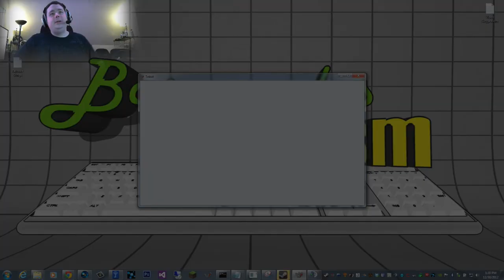40 minutes of raw, sexy, random Tekkit Minecraft shenanigans in ERF5 with commentary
Did you know I've made over 800+ other videos on YouTube? 🍿 Today I just decided to jump on Minecraft for a while on my friends server and things get really random. I figured I would upload the video since a lot of you like the random (organic) nature of my videos. I enjoy reading all of your comments and suggestions so keep them coming. This show is an independent production of Jerry Berg (aka Barnacules). Opinions are my own and do not necessarily reflect the opinions of my employer, friends, or any companies mentioned in the show.

18Su2PV63BabMZWwYEhgXC8obK1XBVveCp